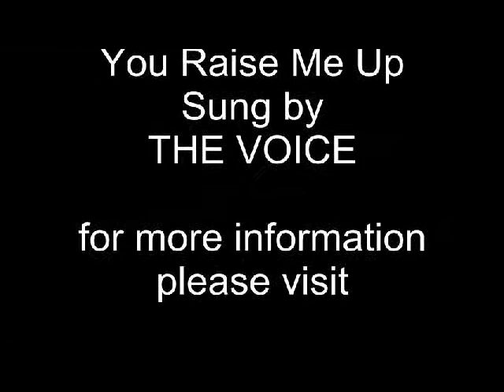You Raise Me Up - The Voice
During a recent rehearsal towards the end of the year, The Voice recorded their version of 'You Raise Me Up' made famous by Westlife. The Voice is made up of young people aged between 13 and 30 from Grantham and the surrounding area.